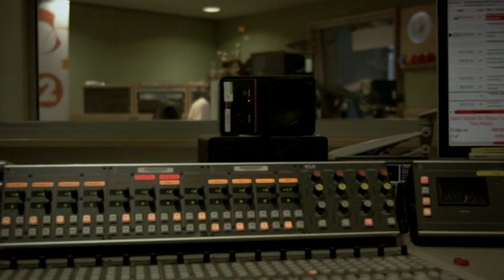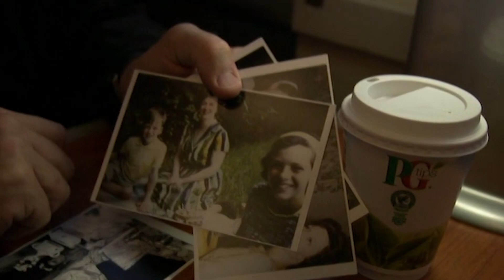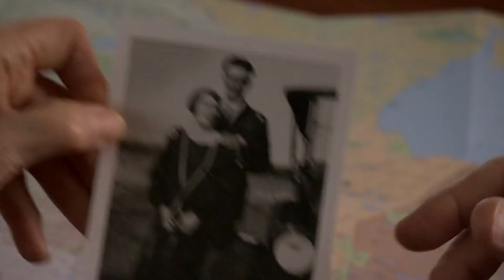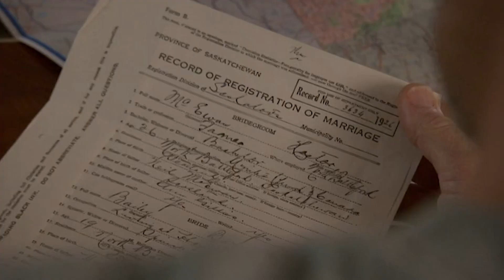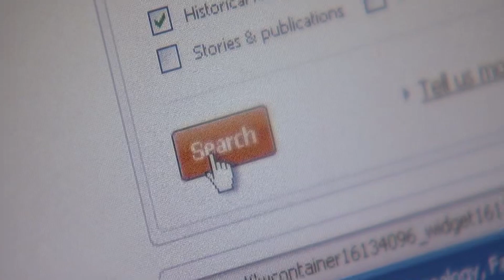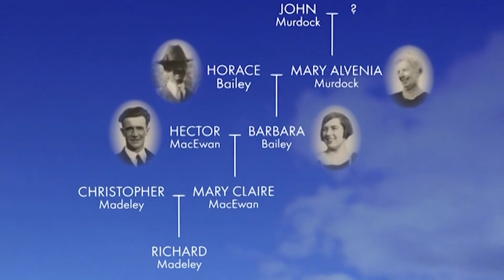Richard Madeley Investigates His Canadian Heritage | Who Do You Think You Are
Richard Madley heads home to discuss his family history with his Canadian mother. He learns about his maternal grandparents and how their roots were firmly Canadian.

Having reached a turning point in his life, Good Morning Britain presenter Richard Madeley decides to find out more about his family roots, and in particular the Canadian side of his family. He traces his extraordinary lineage back to the earliest Canadian and, to his surprise, American pioneers.

The trail leads Richard back seven generations to the first settlers of the then wild and largely uninhabited province of Nova Scotia. As he pushes back further, Richard discovers that the trail leads to America and New England. In Massachusetts, Richard discovers one ancestor striking a blow for women's rights, 300 years before women got the vote in America.

In Rhode Island Richard finds out that his eighth great-grandfather, Ezekiel Woodward, fought in a war between New England colonists and local Native Americans. In a moving and emotional encounter with a member of the Narrangansett Indian tribe, he discovers the role his ancestor played in one of the bloodiest ever massacres on American soil.

Richard's trail finally leads him to Boston, where he finds ancestors who travelled from England in search of religious freedom in the early 1630s, and discovers that they were among Boston's very first settlers and part of the birth of modern America.